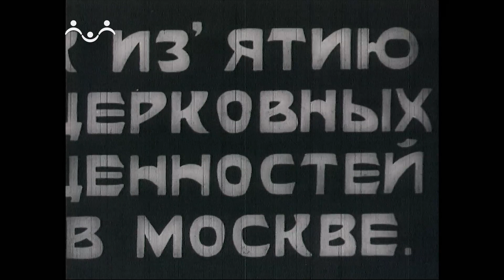Дивеево. Календарь. 15 января. Преставление и второе обретение мощей прп Серафима Саровского